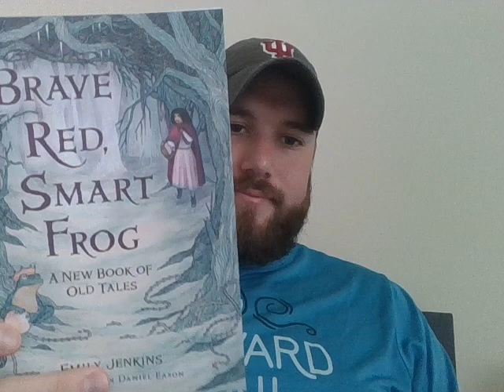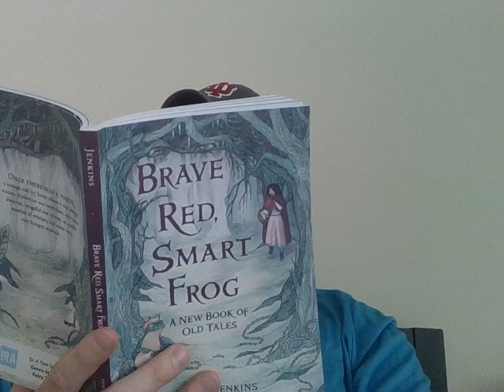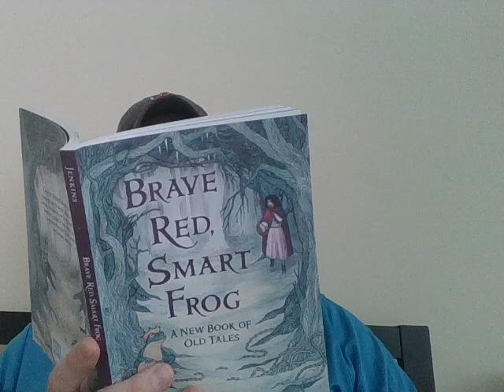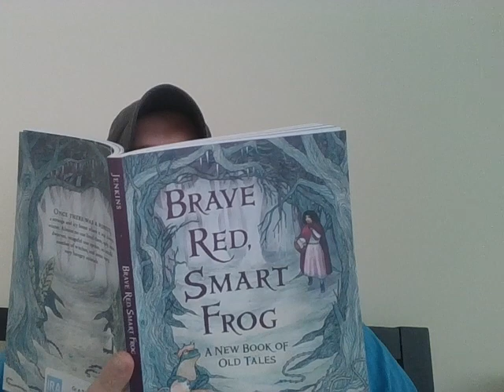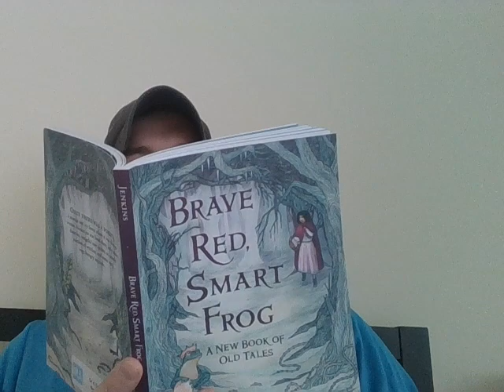Brave Red, Smart Frog-Chapter 4